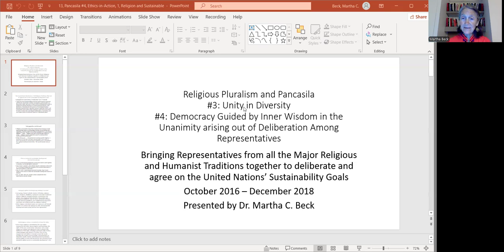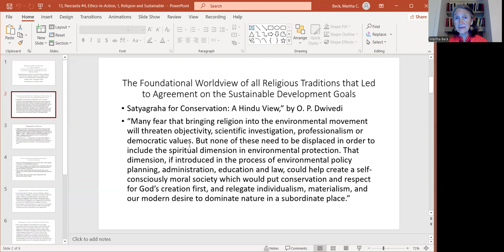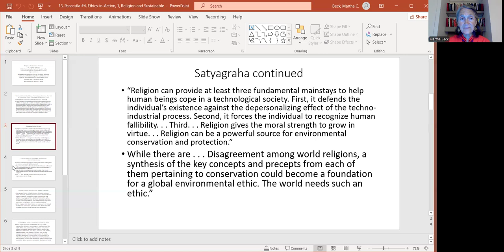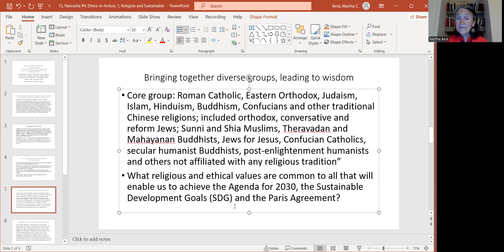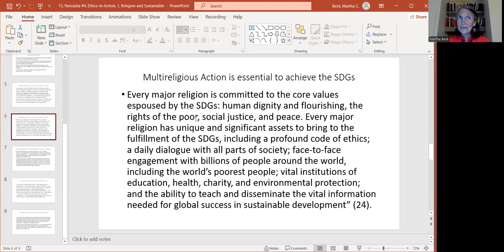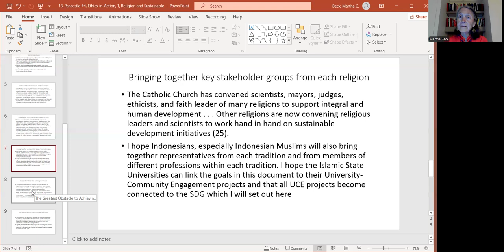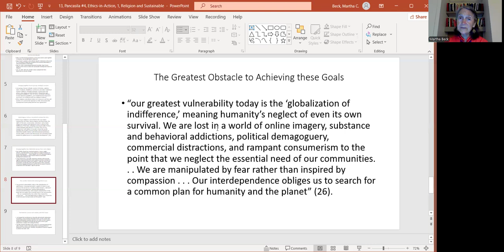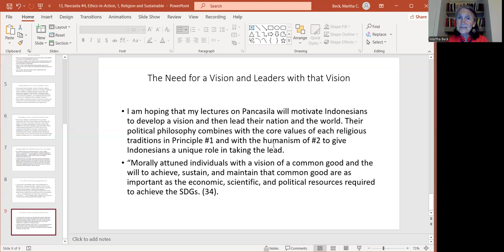13, Ethics in Action, Introduction, SDGs